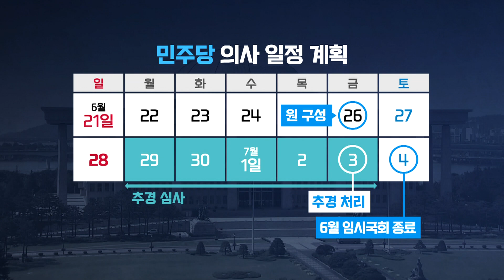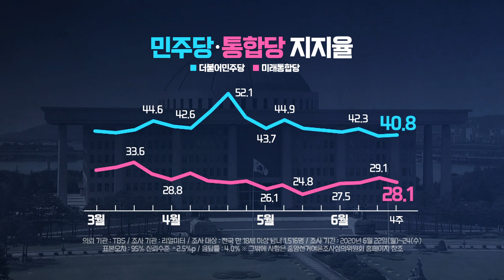[여의도 사사건건] 민주당 지지율 40%대 안무너지는 건 통합당 덕분?_200626(금)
■ 코너명 : 여의도 사사건건
■ 출연자 : 박시영 윈지코리아 대표/ 조대원 정치평론가

-박시영 "민주당, 추경·개혁법안 절체절명 과제…강경론 선회 분위기"
-조대원 "법사위원장 권한 혹은 기간 나누는 방안 고려될 수 있을듯"
-박시영 "국회 전반기, 총선 민의 따르는 관행…의석수 차이 존중해야"
-조대원 "민주당 지지율 40%대 안무너지는 건 통합당 변수 덕분"
-조대원 "추미애, 윤석열 저격은 '누워서 침뱉기'…리더십 발휘해야"
-박시영 "윤석열, '제식구 감싸기'…스스로 무너지고 있어"
-박시영 "文 대통령 '종전' 메시지, 김정은과 트럼프에 시그널 준 것"
-조대원 "北 소통 노력만큼 반대 목소리도 들어야…北 관련 몽상 벗어나야"